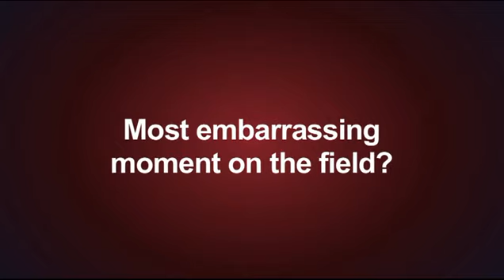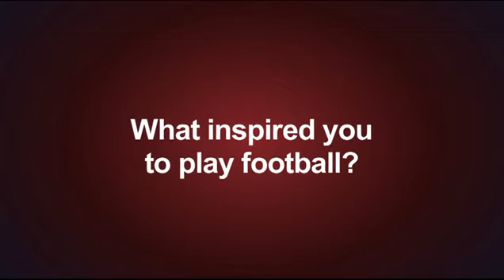2012 High School Football AJC's Super 11 | Carl Lawson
Milton high school's Carl Lawson talks about what he's going to miss most about high school in this week's Super 11. (Video by Ryon Horne/AJC, Photos by Jason Getz/AJC)

Host/Writing: Joseph Ferguson @Joseph_Fergie